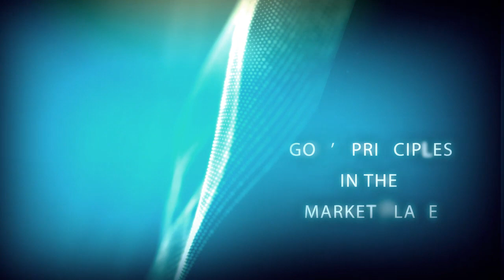30052021 English Bible Study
SUB-THEME: GOD’S PRINCIPLES IN THE MARKET PLACE
TOPIC:  EXERCISING TRUST AND PATIENCE IN GOD.
TEXT:  LEVITICUS 19:13.

AIM:
To demonstrate that exercising trust and patience in God add beauty to character promote fruitfulness.

INTRODUCTION:
The word trust like faith can be described as the bed rock through which every man come to the knowledge of God (Hebrews 11:6; 1Peter 1:8-9).

Patience is part of the fruits of the Spirit of God and its necessity cannot be under estimated in the life of any faithful child of God. Some of its importance are as follow:
1. It is an essential part of the Christian's spiritual "dress" or "clothing" (Colossians 3:12).
2. It is a necessary condition of claiming God's promises (Hebrews 6:12).
3. It enables us to preserve the unity given by the Spirit for patience encourages that peace which binds us together (Ephesians 4:1-3; Colossians 1:11).
4. It is a key to victory in the battle against the world, the flesh and the devil (1 Peter 2:11; 5:8-10).
5. It is a priority in the teaching of and preaching to others (2 Timothy 4:2) and
6. It is an essential part of the Christian's testimony, when persecuted or unjustly treated, that he patiently refuses to retaliate (1 Peter 2:18-23; 3:13, 14).

In summary, with trust and patience in God; it is possible to stand out as a role model in our business for others to emulate.

QUESTIONS FOR STUDY:
1. How can the Christians avoid the attitude and practices that do not glorify God in their business? James 5:7.
2. How can the Christians achieve success and greatness without going back into the world? Hebrews 6:12; 11:6.
3. What are the benefits of trusting and having patience in God? 2 Peter 3:15; James 5:7; 2 Corinthians 5:22.
4. What danger do we pose on ourselves when we refuse to trust and be patient with God?

CONCLUSION:
There are lots of promises God made for anyone that would trust and have patience with Him. Therefore it is a privilege that must be embraced and be held on to till He comes. Isaiah 40:31; Joel 2:25-27.

FOR THOUGHT:
It is better to trust and be patient with Him now than to lost Him forever.

MEMORY VERSE: Matthew 5:5.